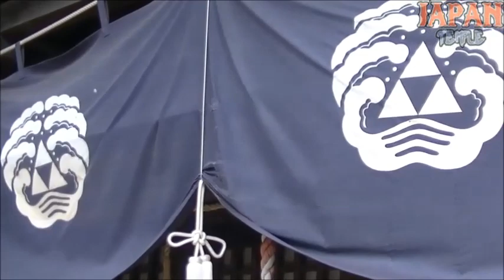池之上開運辨財天 東京都目黒区目黒本町2-12-10